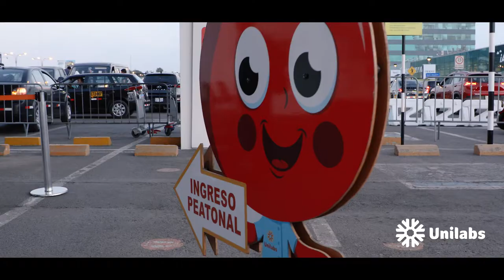Unilabs - Despedida Aeropuerto | Vip Drone Perú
Grande Unilabs por darlo todo por el Perú.
Hoy se despide del Aeropuerto Internacional Jorge Chávez, sede que permitió ser tu aliado Nro. 1 en la lucha contra el COVID-19.